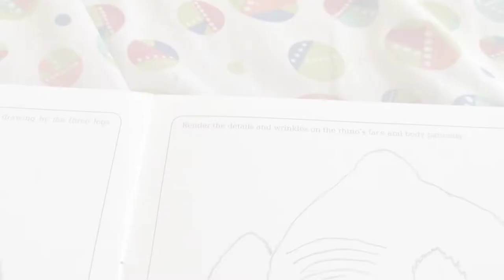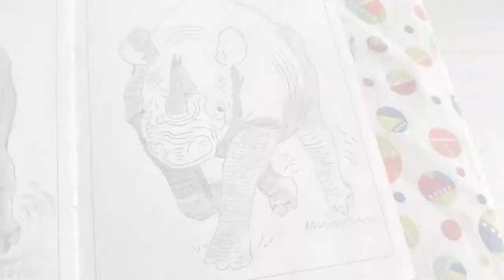Animal Pencil Shading#svrrcreativestudio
Started practicing pencil shading in 2010 out of my own interest. Animals n portraits.. Continuing it without looking back...  Learning Forever since each art n craft form is a kind of therapy which gives calmness to our mind and soul. Yet to explore other forms in pencil shading.. will start doing soon👍